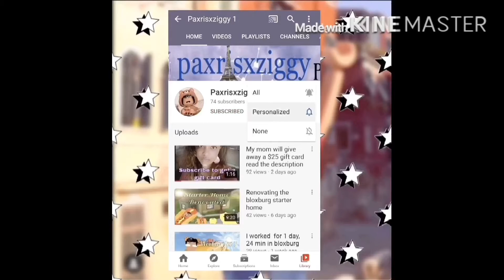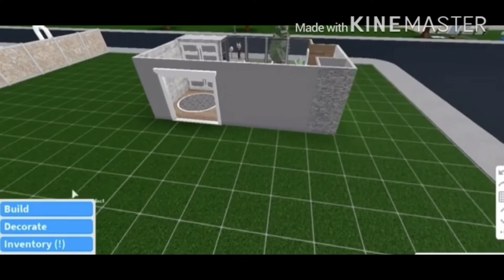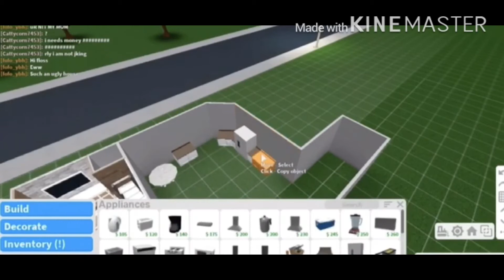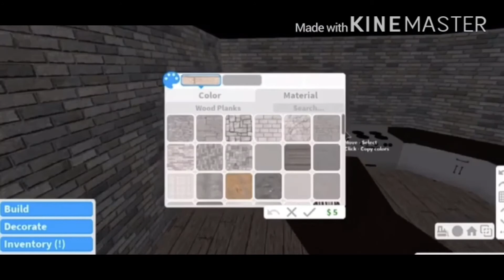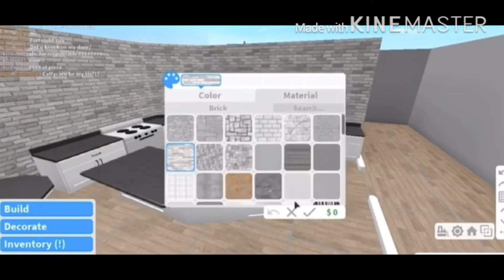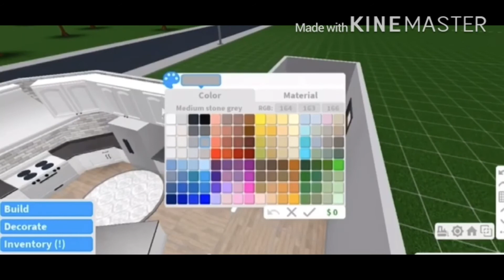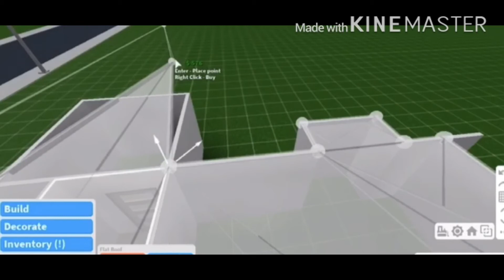Part 2 building off the money I made at pizza planet 🤑